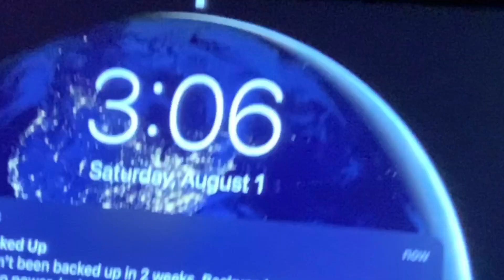DAY TRIP WITH ME & my cousins || Family road trip Vlog #3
Hey everyone! I vlogged my trip to Osooyos with my family! I hope you enjoyed watching this roadtrip vlog :)) This is my first time vlogging and I wasn't so sure how this video was gonna turn out, but I will be making more vlogs and they'll be longer! Next week I will be filming another vlog and a dance cover! So check it out when I upload it next week!